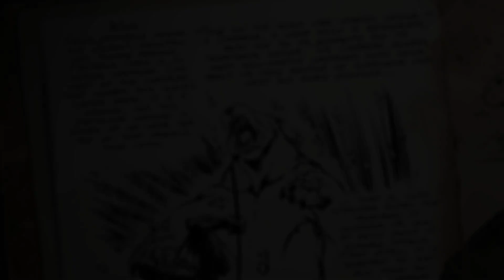ARK: Survival Evolved Patch 239 Spotlight Broodmother Boss Arena, and Spotlight Direbear & Manta!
NEW ARK: Survival Devolved! DIRE BEAR, MANTA, BROODMOTHER BOSS ARENA Spotlight!

Exciting news, Survivors! As of patch 239, you will now be able to spot Direbears prowling the island and the deadly Manta swimming off shore. Two new structures are also now available, the Chemistry Table and Primitive Cannon.

Also the first of our boss arenas, the Broodmother Arena, has been added to the ARK! The Broodmother battle is much more epic and dangerous now that Tribes must face her in her very own cobwebbed lair deep within the ARK… but bring some trusty Dinosaurs to the fight and you might just survive!